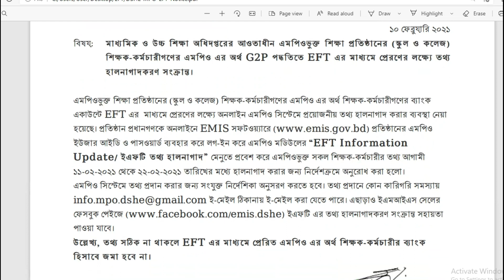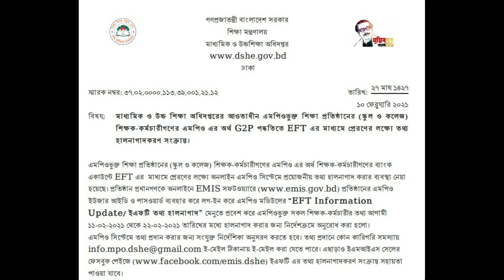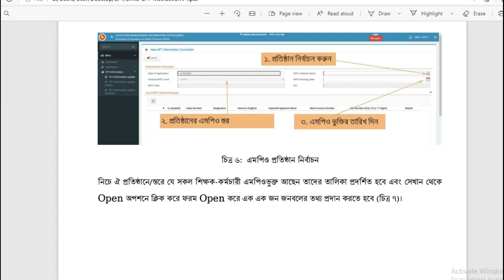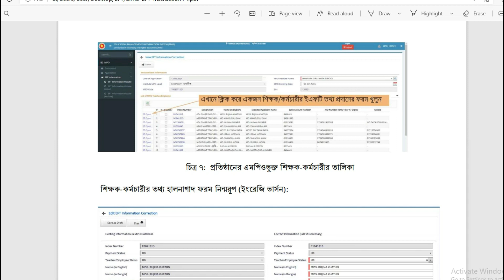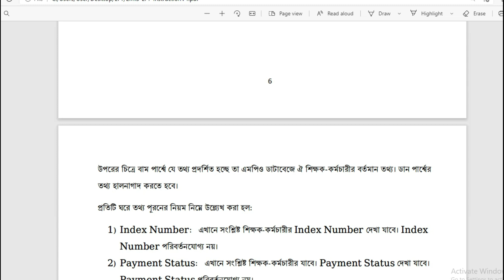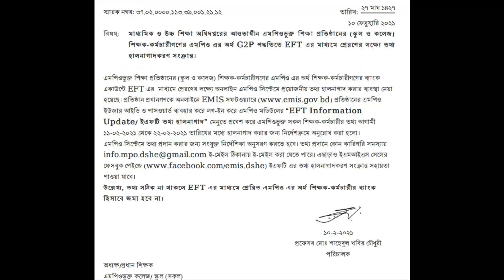ইএফটিতে এমপিও শিক্ষকদের বেতনের ফরম পূরণ শুরু MPO Teachers in EFT start filling up salary forms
eft-forms

শিক্ষকদের বেতনের ফরম পূরণ শুরু MPT teachers in EFT start filling up salary forms